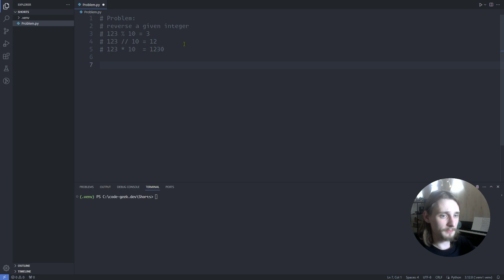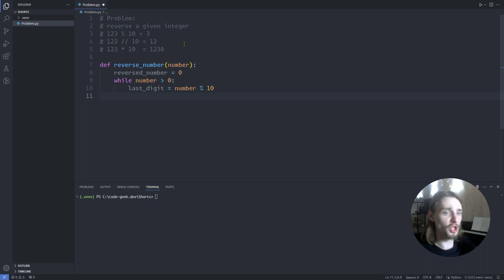Reverse an Integer Without Built-in Functions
In this video you can learn how to solve "reverse an integer" problem without relying on built-in functions, such as reverse, or without having to convert the number to a string first